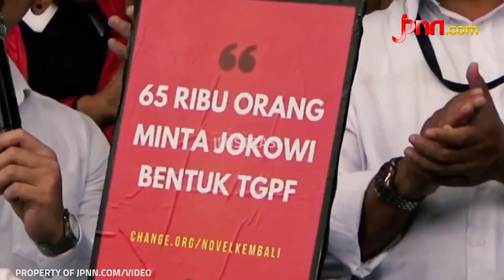Respons Mahfud Atas Tuntutan Ringan Jaksa Terhadap Penyerang Novel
Menteri Koordinator Politik, Hukum, dan Keamanan (Menkopolhukam) Mahfud MD menilai jaksa penuntut umum (JPU) memiliki alasan hukum tersendiri terkait tuntutan ringan terhadap dua terdakwa penyerang penyidik KPK, Novel Baswedan.